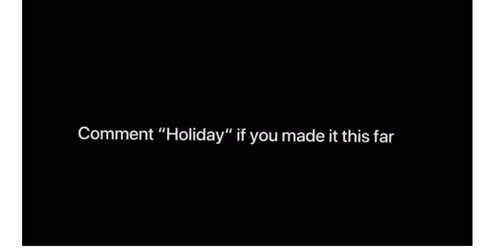Holiday🎄 Ft. *SLO-MO* | Edited by Thrvty!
Hey there! Today, N Franke is going to be showing you his brand new MONTAGE!

I really appreciate it. Also, I have a business. VIDEO EDITING. I will edit your videos for a dollar a minute. Not the beginning video, but the result. If you give me a video that's 20 minutes long, but then I edit it down to 10 minutes, it would be 10 dollars. Also, I am starting to give shout outs to people who watch my entire NEW VIDS playlist. The shoutout will be in the description. There will be their name, and link to their channel.

I have a sister

I have 1 mil subs (I wish ☹)